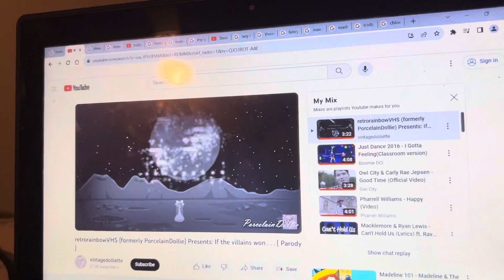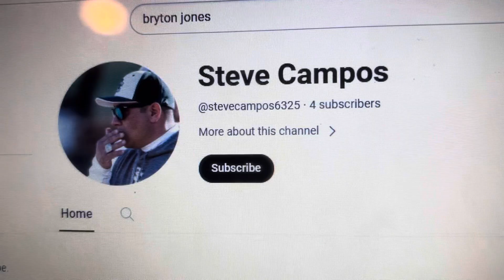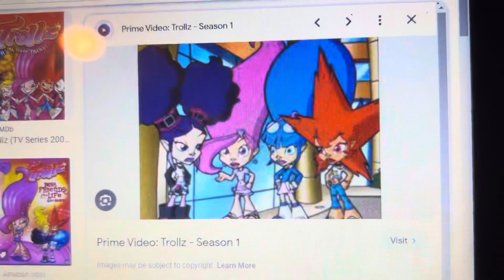Shut up and dance song version 6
Ft @appletrain1007 @stevecampos6325 @dannyrylant6443 @huckxblueberryfan with blueberry muffin

For @AnnieTheLuckyGirl2007 @APTheValentinesDayGirlFan2024 @VitorAngryBirds